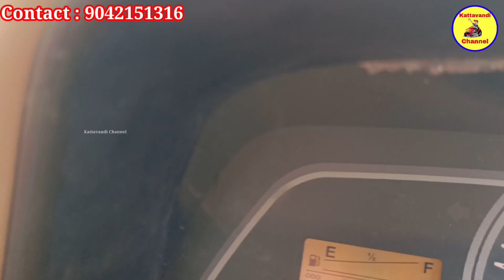Pick up XL 2021 மாடல் 1 ஓனர் வண்டி விற்பனைக்கு | Kattavandi Channel.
Tata Ace, pick up, Dost, Bada dost, Tractor and trailer வாங்க விற்பனை செய்ய எங்களை தொடர்பு கொள்ளவும்.